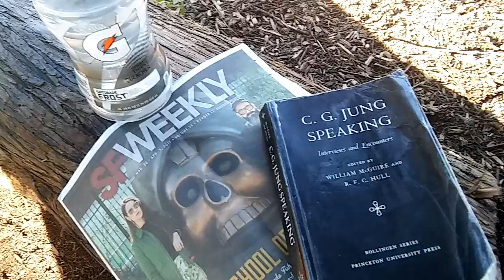Happy Birthday to Me (walk with the gods)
Like sipping from a hydrant.